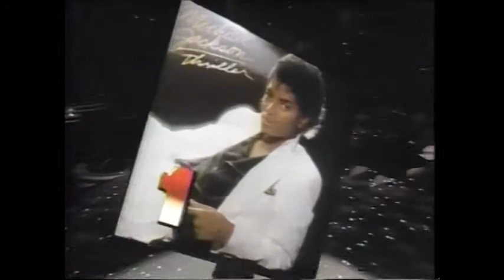Marilyn McCoo "Human Nature" on Solid Gold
Please watch this video and pass it on, we need this now more than ever!!

Welcome!  These musical clips are from a large video collection that is now being converted from VHS/Beta to digital.  There is some viewing quality loss from the original video source due to the age of the tapes, but the performances are preserved and still a joy to view.  I'm finding many lost performances from vintage R&B, Soul, Pop, Broadway, Cabaret and other performances.  This channel will be the Ed Sullivan channel for the digital generation, something for everyone to enjoy.  Many of the performances will be seen for the first time since they were originally televised.  I will be adding many musical performances from a variety of sources that I hope you will enjoy.